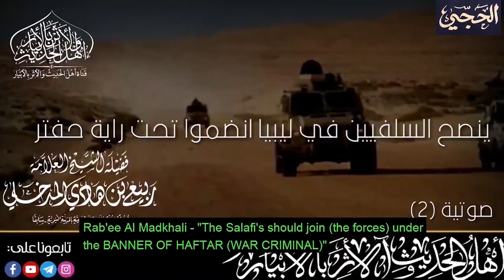TRAILER - RA’BEE AL-MADKHALI AND HIS LIBYA CONTRADICTIONS | COMING SOON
Coming Soon ان شاء الله